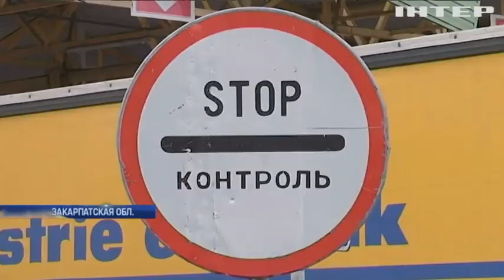На границе с Венгрией и Словакией очереди из грузовиков